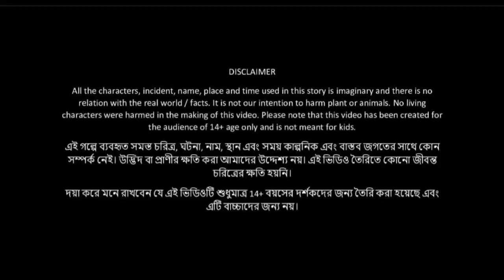Jafrin | জাফরিন| শেষ পর্ব |daynir Golpo| Bhuter Cartoon|ghost story|Bangla Bhuter galpo|horror story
গল্পটি আপনাদের কেমন লাগলো অবশ্যই কমেন্ট করে জানাবেন।
ইচ্ছা করলে আপনারা এই রকম গল্প আমাদের পাঠাতে পারেন।আমরা আপনাদের সেই গল্প 3D animation এর মাধ্যমে জীবন্ত করব।

👉কমেন্ট করে পাঠাতে পারেন অথবা মেইল করতে পারেন।

Dakat kalir math
king of horror bangla
shotto bhuter golpo,
Bangla Vuter Golpo
Bangla Vuter Cartoon
Rupkothar golpo
Thakurmar jhuli
Bangla Bhuter natok
Bangla Vuter Natok
Vuter cartoon bangla
Bhuter cartoon bangla
vuter golpo bangla
bhuter golpo bangla
Lullu Vuter golpo
Lullu vuter new golpo
Lullu bhoot
Lullu bhooter new golpo
Lullu bhooter new Episode
Lullu bhooter new cartoon
Horror storis in bangla
Bangla Bhuter Golpo
Bangla Bhuter Golpo 2020
Animated storis
golpo jadur,
rupkothar golpo bengali
jadu golpo
bangla tales
Stories in Bangali
Bangla Stories
Stories In Bangla
Dream Stories Bangla
Bangla Story
Bangla
bangla kahani suno
Golpo In Bangla
Bangali Moral Stories
Bengali Rupkothar Golpo
New Ghost story in Bengali
Horror Bangla,Bhuter Golpo
Bhuter Stories,Bangla Ghost Story
Dynee Bangla Golpo
Bangali Stories
bhuter golpo
rupkothar golpo bengali
thakurmar jhuli
bengali horror story
golpo jadur
bangla tales
bangla moral story
stories in bangali
bangla stories
stories in bangla
stories
bangla story
bengali rupkothar golpo
horror bangla
bhuter stories
bangla ghost story
koo koo tv bengali
koo koo tv bengali horror
bhuter golpo thakurmar jhuli
khirer putul
jibonto animation
foggy animation